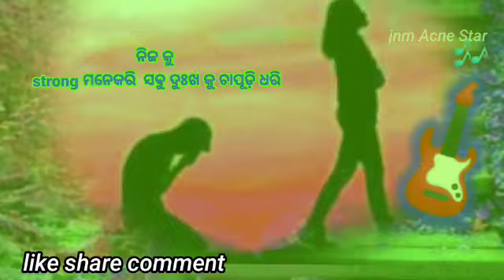ସାରାଜୀବନ ଦୁଃଖ ରେ ଥିବା // ଲୋକ ଭଲରେ ରହୁନାହାନ୍ତି କାରଣ//odiamotivationalvideo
ମୁଁ ନମସ୍କାର କରୁଛି ଆପଣଙ୍କ ମାନକୁ ଯଦୁନାଥ ମୁଣ୍ଡା my YouTube channel ସ୍ଵାଗତ ଏବଂ
new new Odia movie song video
new Odia motivational video
ଓଡ଼ିଆ,
ଓଡ଼ିଆ about me,
ଓଡ଼ିଆ above ground pool,
ଓଡ଼ିଆ above the horizontal,
ଓଡ଼ିଆ above sea level,
ଓଡ଼ିଆ above summerslam
ଓଡ଼ିଆ across america,
ଓଡ଼ିଆ across the x-axis,
ଓଡ଼ିଆ across the y-axis,
ଓଡ଼ିଆ after effects,
ଓଡ଼ିଆ against humanity,
ଓଡ଼ିଆ along songs,
ଓଡ଼ିଆ along the southern border,
ଓଡ଼ିଆ along wockesha,
ଓଡ଼ିଆ alongside achilles,
ଓଡ଼ିଆ amid stock,
ଓଡ଼ିଆ amid definition,
ଓଡ଼ିଆ around the world,
ଓଡ଼ିଆ around my room,
ଓଡ଼ିଆ as a fraction,
ଓଡ଼ିଆ as a decimal,
ଓଡ଼ିଆ as a percentage,
ଓଡ଼ିଆ before and after,
ଓଡ଼ିଆ before christmas,
ଓଡ଼ିଆ behind me,
ଓଡ଼ିଆ behind ear,
ଓଡ଼ିଆ below deck,
ଓଡ଼ିଆ below the horizontal,
ଓଡ଼ିଆ beneath tongue,
ଓଡ଼ିଆ beneath me,
ଓଡ଼ିଆ beneath the surface,
ଓଡ଼ିଆ beside me,
ଓଡ଼ିଆ besides r programming,
ଓଡ଼ିଆ besides the mortgage is,
ଓଡ଼ିଆ beyond scared straight,
ଓଡ଼ିଆ song by lata mangeshkar,
ଓଡ଼ିଆ grammar by laxmidhar sir,
ଓଡ଼ିଆ circa series infinitas,
ଓଡ଼ିଆ come from,
ଓଡ଼ିଆ come today,
ଓଡ଼ିଆ despite park,
ଓଡ଼ିଆ during pregnancy,
ଓଡ଼ିଆ song for baby,
ଓଡ଼ିଆ from today,
ଓଡ଼ିଆ in english,
ଓଡ଼ିଆ in inglese,
ଓଡ଼ିଆ in roman numerals,
ଓଡ଼ିଆ inside epoxy,
ଓଡ଼ିଆ inside information,
ଓଡ଼ିଆ inside match,
ଓଡ଼ିଆ into server,
ଓଡ଼ିଆ like you,
ଓଡ଼ିଆ mid cap value,
ଓଡ଼ିଆ mid tower,
ଓଡ଼ିଆ mid ri,
ଓଡ଼ିଆ mid babysantana,
ଓଡ଼ିଆ near me,
ଓଡ଼ିଆ of undefined,
ଓଡ଼ିଆ of today,
ଓଡ଼ିଆ off bridge,
ଓଡ଼ିଆ off reddit,
ଓଡ଼ିଆ on instagram,
ଓଡ଼ିଆ on today,
ଓଡ଼ିଆ on top layer of soil,
ଓଡ଼ିଆ on top layer,
ଓଡ଼ିଆ on top of foot,
ଓଡ଼ିଆ top ten,
ଓଡ଼ିଆ opposite crossword,
ଓଡ଼ିଆ opposite in music,
ଓଡ଼ିଆ opposite crossword clue,
ଓଡ଼ିଆ outside litter box,
ଓଡ଼ିଆ outside of elf segments,
ଓଡ଼ିଆ outside today,
ଓଡ଼ିଆ over the rainbow,
ଓଡ଼ିଆ past participle (have),
ଓଡ଼ିଆ past aftons,
ଓଡ଼ିଆ past lives,
ଓଡ଼ିଆ per capita,
ଓଡ଼ିଆ per hour,
ଓଡ଼ିଆ per second,
ଓଡ଼ିଆ pre workout,
ଓଡ଼ିଆ pre rolls,
ଓଡ଼ିଆ pre prepaid,
ଓଡ଼ିଆ pre march,
ଓଡ଼ିଆ since summerslam,
ଓଡ଼ିଆ than dirt,
ଓଡ଼ିଆ through time,
ଓଡ଼ିଆ through email,
ଓଡ଼ିଆ till salu,
ଓଡ଼ିଆ to english translation,
ଓଡ଼ିଆ to telugu,
ଓଡ଼ିଆ to tamil,
ଓଡ଼ିଆ to kannada,
ଓଡ଼ିଆ to english,
ଓଡ଼ିଆ toward staar,
ଓଡ଼ିଆ toward musical form,
ଓଡ଼ିଆ toward the mark,
ଓଡ଼ିଆ under eyes,
ଓଡ଼ିଆ unlike any known today,
ଓଡ଼ିଆ until age 21,
ଓଡ଼ିଆ until proven guilty,
ଓଡ଼ିଆ until dawn,
ଓଡ଼ିଆ unto god lyrics,
ଓଡ଼ିଆ unto god hillsong,
ଓଡ଼ିଆ unto every,
ଓଡ଼ିଆ up lines,
ଓଡ଼ିଆ up email,
ଓଡ଼ିଆ upon a time,
ଓଡ଼ିଆ upside down cake,
ଓଡ଼ିଆ upside down day,
ଓଡ଼ିଆ upside down chin face,
ଓଡ଼ିଆ upside down,
ଓଡ଼ିଆ upside dreamin,
ଓଡ଼ିଆ versus equity investors,
ଓଡ଼ିଆ versus smaller countries,
ଓଡ଼ିଆ via ferrata,
ଓଡ଼ିଆ without exponent,
ଓଡ଼ିଆ without tears,
ଓଡ଼ିଆ worth kwebbelkop